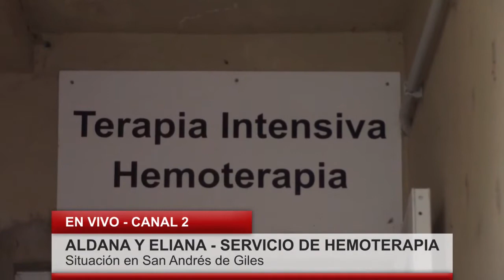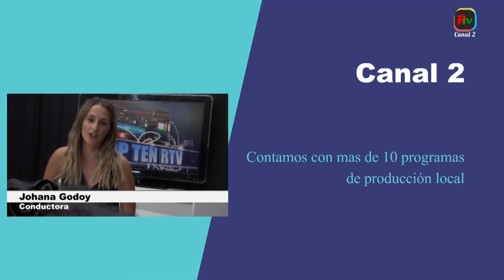DÍA NACIONAL DEL DONANTE DE SANGRE - 15 de Junio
ALDANA Y ELIANA   SERVICIO DE HEMOTERAPIA   Situación en San Andrés de Giles